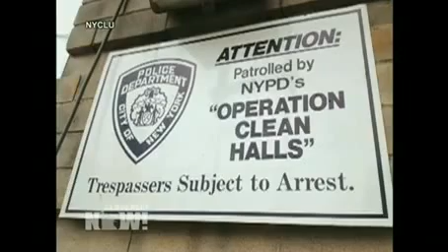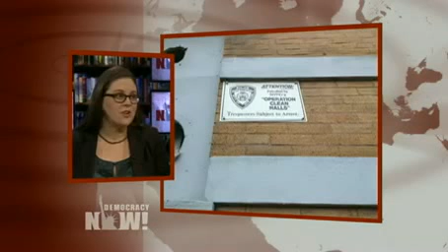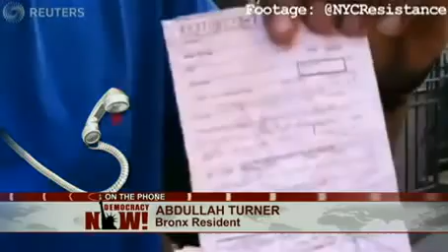Bronx Residents Accosted by NYPD Win Landmark Court Ruling Deeming "Stop and Frisk" Tactic Illegal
DemocracyNow.org - A federal judge has ruled that New York City police are not allowed to routinely stop pedestrians outside of private residential buildings in the Bronx. The stops are part of the so-called Clean Halls program, which has prompted allegations of police harassment by some residents who say they are being accosted outside of the buildings in which they live. Previous data on the New York Police Department's "stop-and-frisk" policy has shown African-American and Latino men make up a hugely disproportionate share of those stopped. We're joined by Molly Kovel, staff attorney with the Bronx Defenders and part of the legal team in the case; and by Abdullah Turner, a Bronx resident whose building is enrolled in the Clean Halls program and who says he was unfairly arrested while waiting for a friend inside.